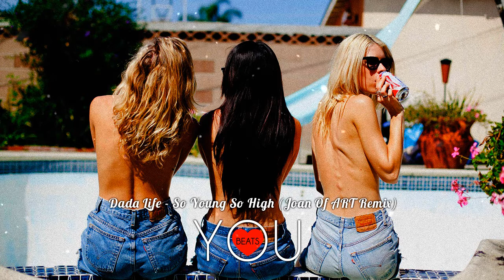Dada Life - So Young So High (Joan Of ART Remix)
Youlovebeats - This is your game, play with music

ARTIST INFORMATION

 INFORMATION ABOUT SONG

Artist: Joan Of ART
Title: So Young So High
Genre: Trapstep